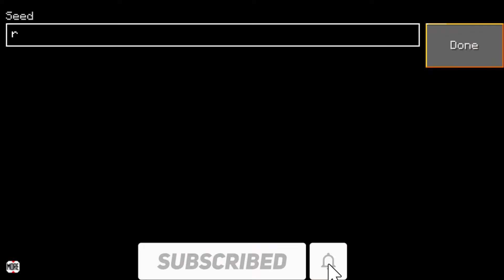SQUID GAME SEED IN LOKICRAFT